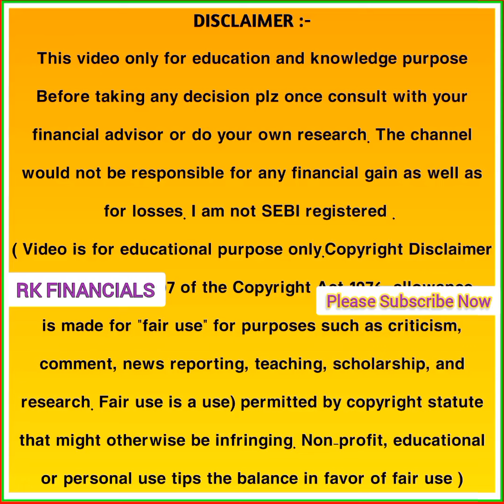Top 25 high dividend stocks in November 2022 | Stocks to Buy